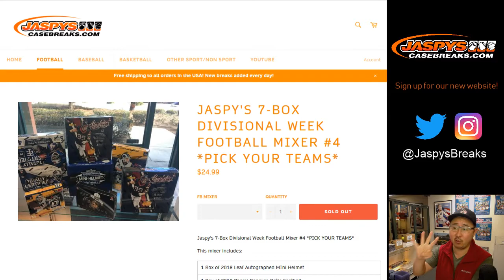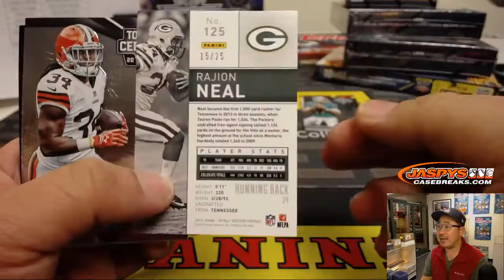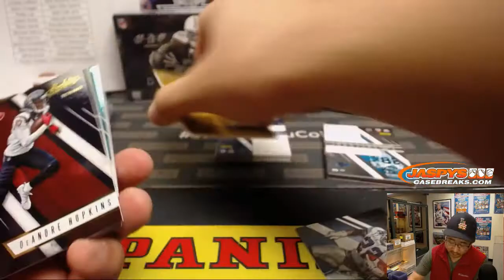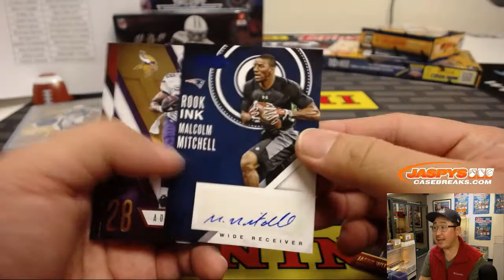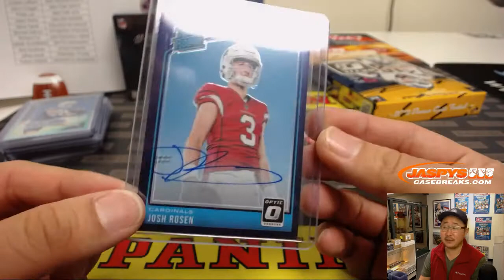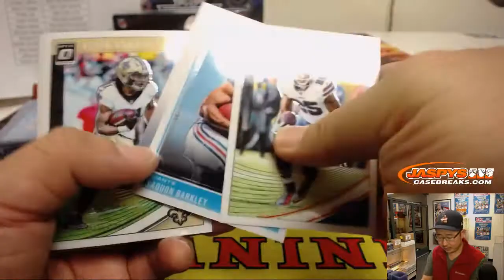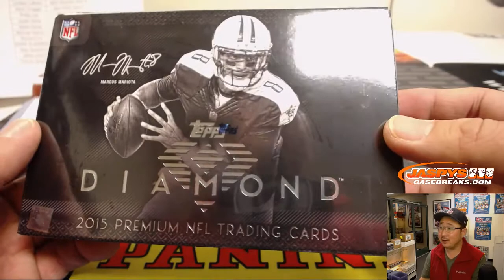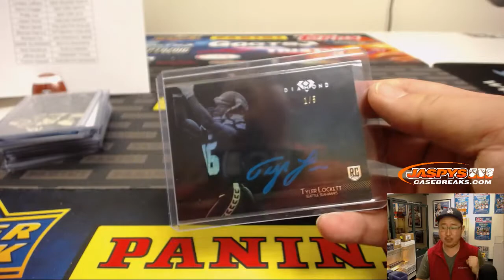Th, 01/10/19 || 7Box Divisional Weekend Football Mixer PYT #4